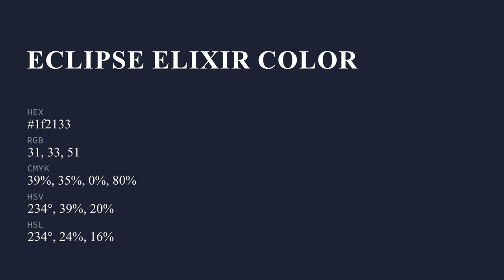Eclipse Elixir color 1f2133 hex Warm Blue color 1f2133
What color is Eclipse Elixir ? 1f2133 hex, Warm Blue color 1f2133

Hex 1f2133 Color Code is also known as Eclipse Elixir color

Hex 1f2133 Color code in RGB color code model is created after adding 12.16% red color, 12.94% green color and 20% blue color.
Hex 1f2133 Color code in CMYK color (process color) code model is generated after subtraction of 39% cyan, 35% magenta, 0% yellow, 8% black.